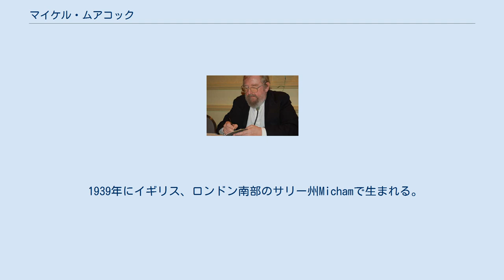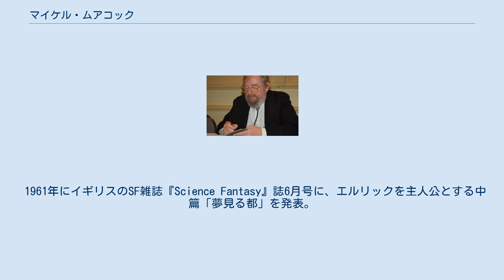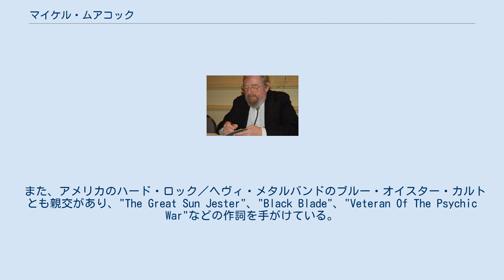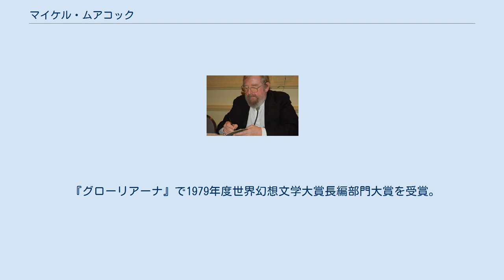マイケル・ムアコック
マイケル・ジョン・ムアコック（Michael John Moorcock, 1939年12月18日 - ）は、イギリスのファンタジー作家、SF作家、編集者。
1960年代に『ニュー・ワールズ』誌の編集長として、SFのニューウェーブ運動に大きな影響を与えた。
また「エルリック・シリーズ」を始めとするファンタジー「エターナル・チャンピオンシリーズ」で知られる。
名前は「マイクル」表記もある。
 1939年にイギリス、ロンドン南部のサリー州Michamで生まれる。
少年時代からE.R.バローズの作品や、マーヴィン・ピークの「ゴーメンガースト」を愛読。
1956年17歳頃から創作を始め、1957年にコミック誌『ターザン・アドベンチャー』に「Sojan the Swordsman」を発表、その翌月号から同誌の編集長となる。
1958年に『セクストン・ブレーク・ライブラリ』誌の副編集長となり、少年もののSF、ファンタジー、ウェスタン、歴史小説などを執筆し、また『ニュー・ワールズ』誌の編集長ジョン・カーネルらと知り合う。
 1961年にイギリスのSF雑誌『Science Fantasy』誌6月号に、エルリックを主人公とする中篇「夢見る都」を発表。
多元宇宙、永遠の戦士といった概念によって繋がれた英雄達の物語（エターナル・チャンピオンシリーズ）で人気を馳せた。
 1964年には25歳の若さで、雑誌『New Worlds』の編集長となる。
ムアコックは編集長就任後、「ニュー・ウェーブSF」と呼ばれることになる作品を多く掲載するようになり、その過激な編集方針で、カリスマ的な地位を占めた。
 1966年に発表した「この人を見よ」（中編版）で1967年のネビュラ賞を受賞。
 イギリスのサイケデリック・ロックバンドホークウインドと親交があり、彼らのライブに度々ゲスト出演している他、1975年、ホークウインドのメンバーなどとともに「マイケル・ムアコック&ザ・ディープ・フィックス(Michael Moorcock & The Deep Fix)」名義で、ユナイテッド・アーティスツよりアルバム「ニュー・ワールズ・フェア」を発表している（日本盤は2008年に発売された）。
 また、アメリカのハード・ロック／ヘヴィ・メタルバンドのブルー・オイスター・カルトとも親交があり、"The Great Sun Jester"、"Black Blade"、"Veteran Of The Psychic War"などの作詞を手がけている。
 1994年にイギリスを離れ、アメリカに移住。
2003年現在は妻とともに、テキサス州オースティン郊外に在住。
 1978年に離婚した前妻との間に、二人の娘と一人の息子がいる。
 ロバート・E・ハワードの「英雄コナン」シリーズを愛読し、ヒロイック・ファンタジーの独自路線を構想。
彼の作風は後に「アンチ・ヒロイック・ファンタジー」と呼ばれた。
これは彼の描くヒーローが、従来の筋肉にものをいわせるタイプではなく、生まれつき虚弱であったり（例：エルリックはアルビノである）、身体的ハンディキャップを持っていたり（例：コルムは義眼と義手であり、ホークムーンは額の宝石が活性化すると激しい頭痛の発作に悩まされる）、平凡な一般人として生活していたり（例：エレコーゼは20世紀の英国で知識階級の若者ジョン・デイカーとして生活していた）するところから付けられた。
 『グローリアーナ』で1979年度世界幻想文学大賞長編部門大賞を受賞。
 （ルーンの杖秘録） （ブラス城年代記）